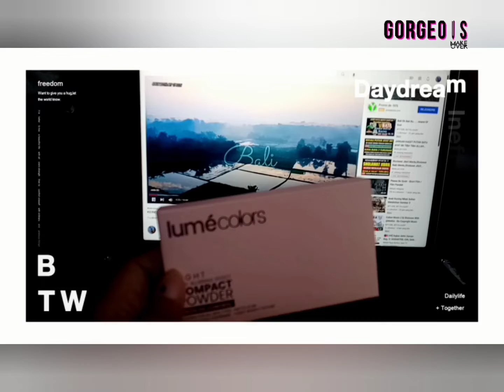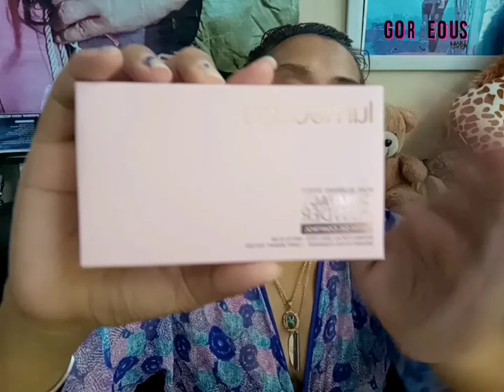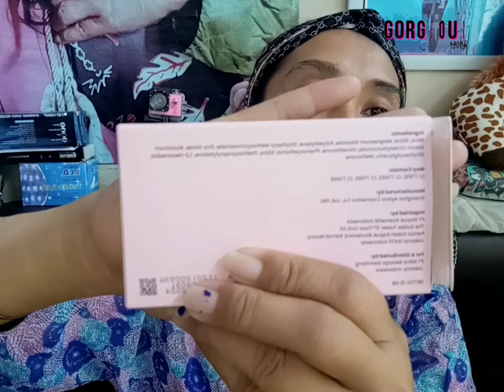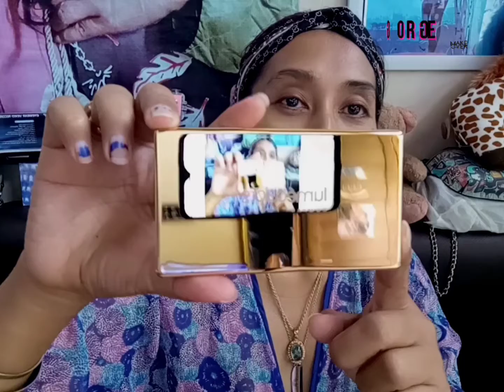Review & Unboxing LumeColors Compact Powder So' Cantiknya Wow Banget 🥰 👩‍🦰👩‍🎤🧖‍♀️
LUMECOLORS COMPACT POWDER

ENDORSEMENT 👉 ⬇️ :
MbakSultan Trending

Untuk mendapatkan gratisss info2 ter up to date. Ttg Bsnis..Saham,Reksadana,Cryptocurrency..,Forsage dan mata uang digital dan giveaway atau undian berhadiah lainnya...❗

□  ■ Youtube Chanel Baby Bule ⬇️ :
Babyllionaire

shopee.co.id/spyx7_bali

☆☆☆ JOINT WITH US HERE ⬇️ : THE SULTAN COMMUNITY WEBSITE ⬇️ :